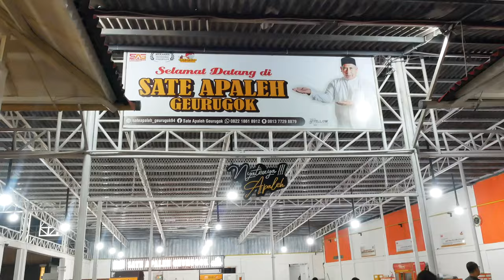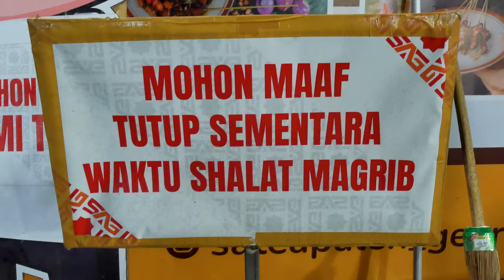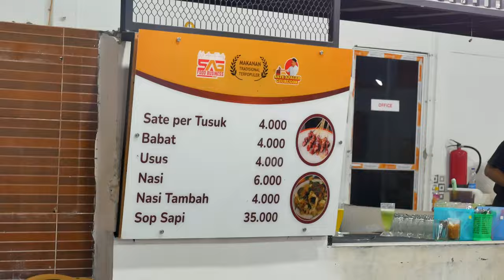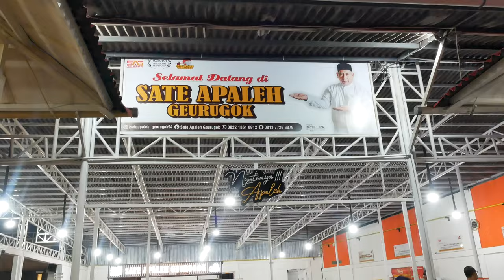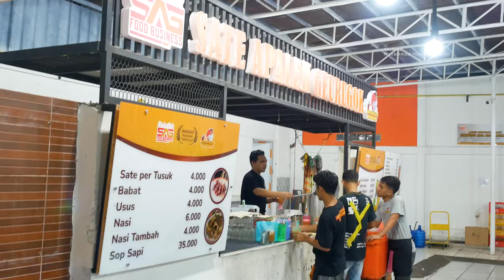Lebih 10000 TUSUK SATE Sehari || Terlaris!! SATE APALEH GEURUGOK Buka di Banda Aceh (Buka 20 Jam)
Warung Sate Apaleh Geurugok Cabang Banda Aceh

Muhammad Hanif Hasballah

Ide Usaha
Inspirasi Bisnis